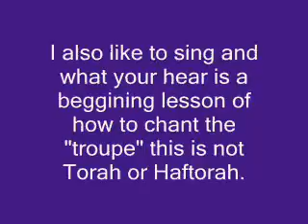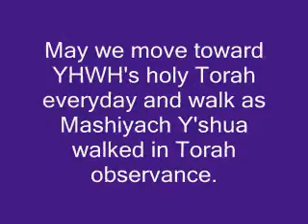Chanting Torah the troupe intro, and learning Hebrew